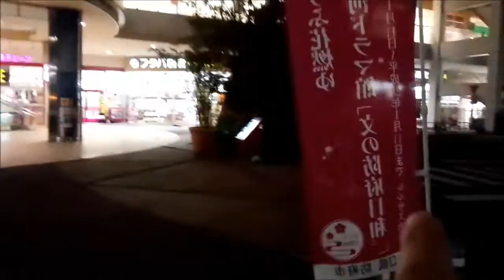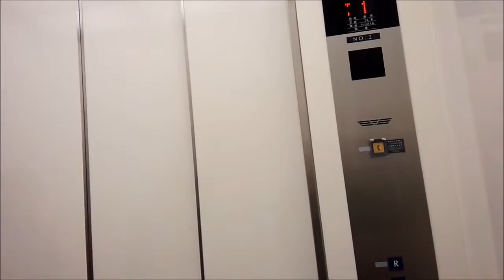防府のイオンタウンを 男三人で語りながら歩く！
防府市のイオンタウンを男三人で歩いてみました。
平日なので人が少ない・・・。